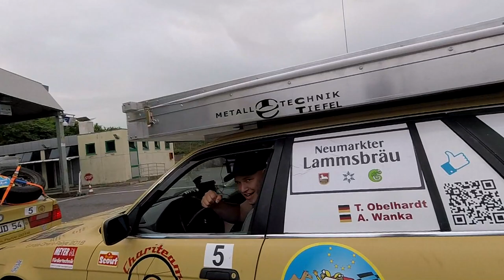Africa Twin - Motorrad Reisen 2017 - 2019 Offroad, Onroad Enduro Reise Rückblick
Hi Miteinander,
Hier lasse ich ein bisschen das Jahr 2018 mit meinen Enduro, Offroad Reisen ausklingen. Zudem ist es der Startschuss für 2019. Dieses Jahr geht es 3 Wochen quer durch mind. 5 Ländern.

Navigation:
- Offroad Navi ==
- Onroad Navi ==

Jeder Euro zählt ;)